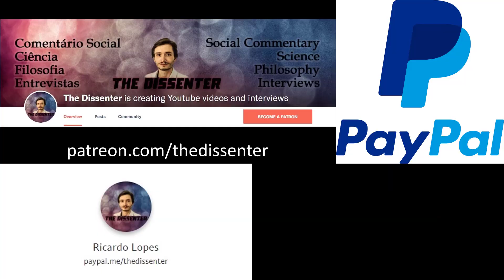#454 Edward Westermann - Drunk on Genocide: Alcohol and Mass Murder in Nazi Germany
Dr. Edward Westermann is Professor of History at Texas A&M University (USA), where he teaches courses related to Modern and Contemporary European History. Dr. Westermann is the recipient of various awards and fellowships. In 2016, Southern Methodist University awarded him with the Clements Center-DeGolyer Library Research Grant (USA). He has also been a Fulbright fellow at the Free University of Berlin in 1995 and a German Academic Exchange Service fellow on three occasions (Germany). His most recent book is Drunk on Genocide: Alcohol and Mass Murder in Nazi Germany.

In this episode, we focus on Drunk on Genocide. We start by talking about other historical examples of alcohol associated with coalitional violence. We then talk about drinking in German society prior to the rise of the Nazi regime. We discuss reasons why alcohol is consumed in a context of violence. We talk about rituals and their psychological effects. We discuss the relationship between masculinity and the Nazi regime, and also their relationship with geography. We talk about how rituals promoted social bonding. We ask what all of this tells us about human nature. We discuss what was behind the rise of the Nazi regime. We talk about different kinds of violence perpetrated during war and in concentration camps. We also talk about the possible role alcohol played in suicides in the end of the Nazi regime, and how it was used as an alibi in the Nuremberg trials. Finally, we discuss how this culture of masculinity and alcohol might have played a role in Germany after the II World War.

Time Links:
00:00 Intro
00:38  Historical precedents?
04:11  Drinking, politics, and the Nazi regime
11:49  Reasons alcohol is consumed
19:12  Masculinity and Nazism
24:57  Geography, masculinity, and alcohol
29:24  Other (violent) rituals
37:07  Rituals and social bonding
40:36  What does this tell us about human nature?
45:06  Reasons for the rise of the Nazi regime
50:05  Violence in war and in concentration camps
57:02  The end of the regime, suicide, and the Nuremberg trials
1:02:00  Germany after the IIWW
1:05:26  Follow Dr. Westermann’s work!
Follow Dr. Westermann’s work:
Drunk on Genocide

A HUGE THANK YOU TO MY PATRONS/SUPPORTERS: KARIN LIETZCKE, ANN BLANCHETTE, PER HELGE LARSEN, LAU GUERREIRO, JERRY MULLER, HANS FREDRIK SUNDE, BERNARDO SEIXAS, HERBERT GINTIS, RUTGER VOS, RICARDO VLADIMIRO, CRAIG HEALY, OLAF ALEX, PHILIP KURIAN, JONATHAN VISSER, JAKOB KLINKBY, ADAM KESSEL, MATTHEW WHITINGBIRD, ARNAUD WOLFF, TIM HOLLOSY, HENRIK AHLENIUS, JOHN CONNORS, PAULINA BARREN, FILIP FORS CONNOLLY, DAN DEMETRIOU, ROBERT WINDHAGER, RUI INACIO, ARTHUR KOH, ZOOP, MARCO NEVES, COLIN HOLBROOK, SUSAN PINKER, THOMAS TRUMBLE, PABLO SANTURBANO, SIMON COLUMBUS, PHIL KAVANAGH, JORGE ESPINHA, CORY CLARK, MARK BLYTH, ROBERTO INGUANZO, MIKKEL STORMYR, ERIC NEURMANN, SAMUEL ANDREEFF, FRANCIS FORDE, TIAGO NUNES, BERNARD HUGUENEY, ALEXANDER DANNBAUER, OMARI HICKSON, FERGAL CUSSEN, YEVHEN BODRENKO, HAL HERZOG, NUNO MACHADO, DON ROSS, JONATHAN LEIBRANT, JOÃO LINHARES, OZLEM BULUT, NATHAN NGUYEN, STANTON T, SAMUEL CORREA, ERIK HAINES, MARK SMITH, J.W., JOÃO EIRA, TOM HUMMEL, SARDUS FRANCE, DAVID SLOAN WILSON, YACILA DEZA-ARAUJO, IDAN SOLON, ROMAIN ROCH, DMITRY GRIGORYEV, TOM ROTH, DIEGO LONDOÑO CORREA, YANICK PUNTER, ADANER USMANI, CHARLOTTE BLEASE, MIRAN B, NICOLE BARBARO, ADAM HUNT, PAWEL OSTASZEWSKI, MAX BEILBY, AL ORTIZ, NELLEKE BAK, KATHRINE AND PATRICK TOBIN, GUY MADISON, AND GARY G HELLMANN!
A SPECIAL THANKS TO MY PRODUCERS, YZAR WEHBE, JIM FRANK, ŁUKASZ STAFINIAK, IAN GILLIGAN, SERGIU CODREANU, LUIS CAYETANO, TOM VANEGDOM, CURTIS DIXON, BENEDIKT MUELLER, VEGA GIDEY, AND NIRUBAN BALACHANDRAN!
AND TO MY EXECUTIVE PRODUCERS, MICHAL RUSIECKI, ROSEY, JAMES PRATT, AND MATTHEW LAVENDER!